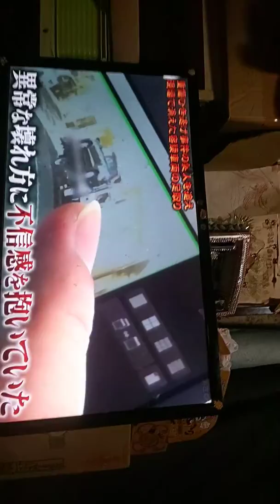悪い犯罪者たくさんいますゆうちゅうぶ